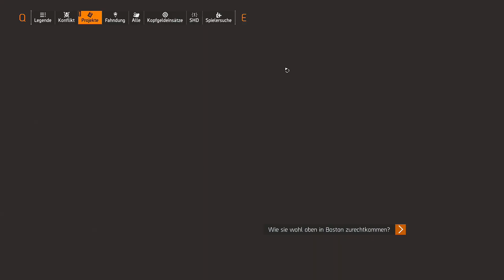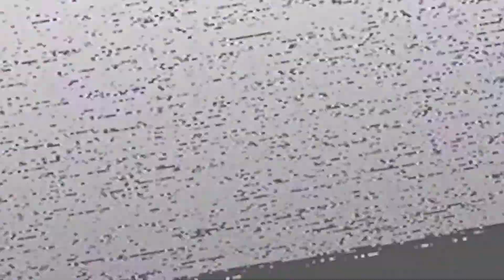DIVISION 2.. NUR NOCH PROBLEME ❗☢️ Division 2 Deutsch 598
| The Division 2 warlords of new york deutsch

_Openworld Loot Shooter @ Boware_